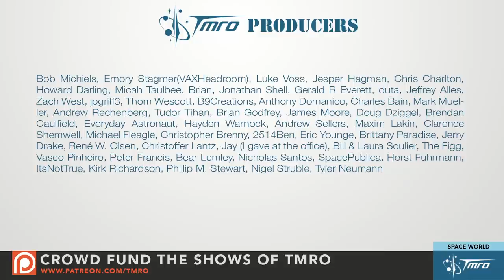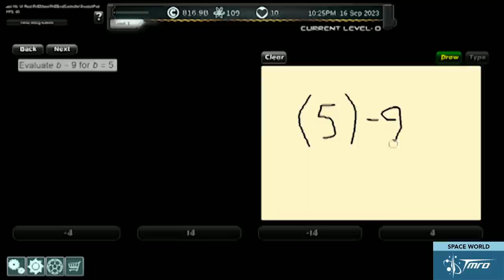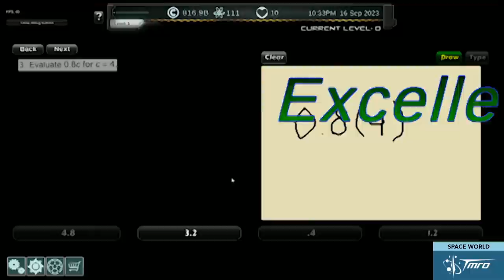Justin Park, Space World Interview Segment - 9.40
Justin Park of Intergalactic Education comes on to talk about a new space related game, Space World. Already far in development, Space World uses real-life space situations to help educate.